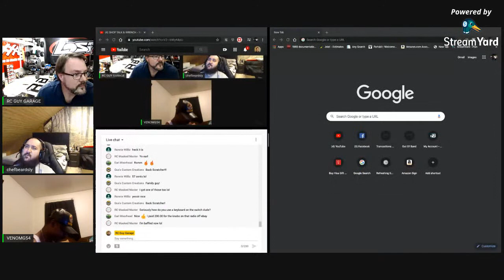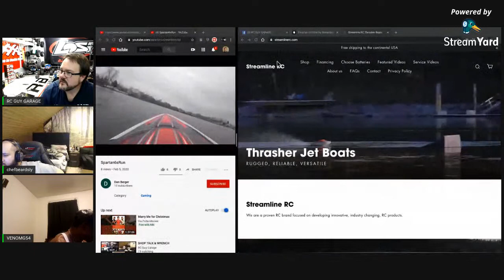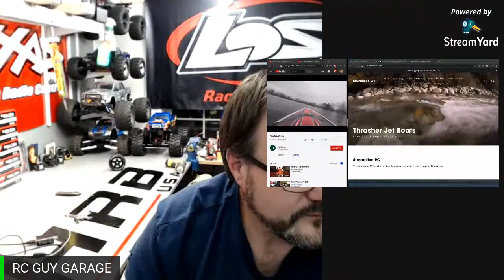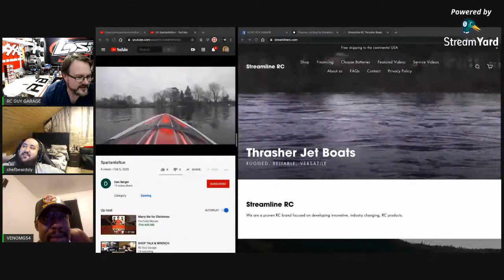SHOP TALK & WRENCH